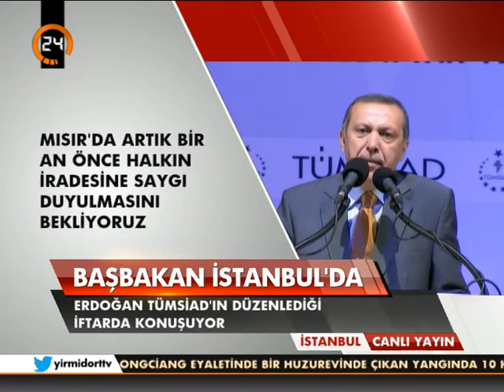Başbakan Erdoğan Mısır Katliamına Sert Tepki Gösterdi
Tümsiad ın Düzenlediği İftar Konuşan Başbakan Recep tayyip Erdoğan Suriye Ve Mısır'da yaşananlara Değindi.